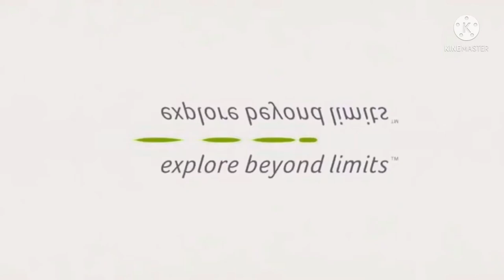Best Animation Logos in Down Mirrored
Requests anyone?